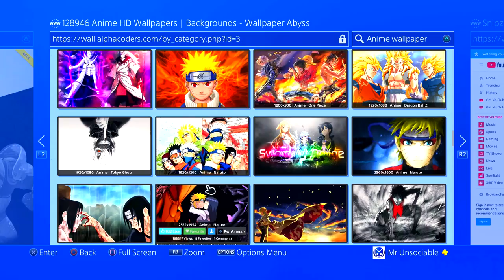DESTINY 2 NINJA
I swear, I'm not a weeaboo.